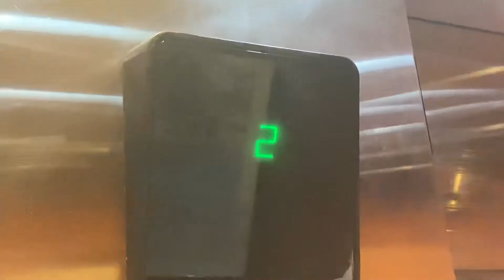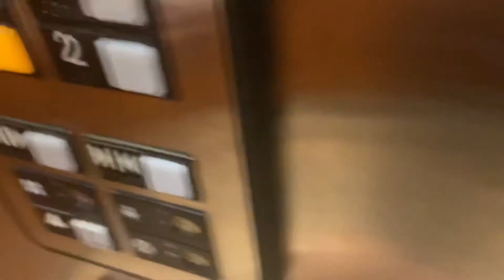Otis Series 1 Hydraulic Elevator @ Baymont Inn & Suites, Fort Myers, FL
Awesome floor passing chime.

TECH SPECS
Brand: Otis
Model: 211
Fixtures/Call Buttons: Series 1
Indicator: Series 1
Voice: None
Lanterns: Otis
Drive: Hydraulic
Speed: ?? FPM
# of floors served: 4